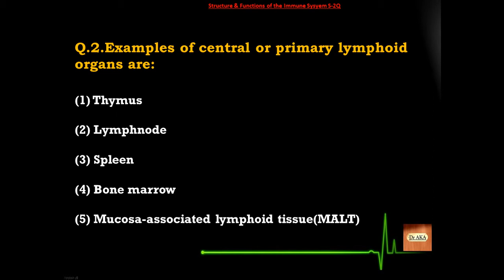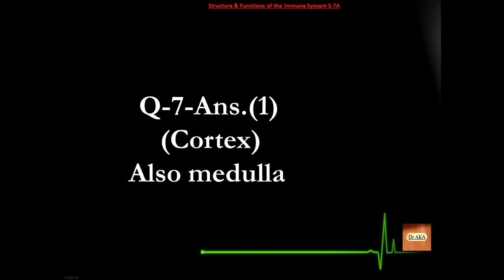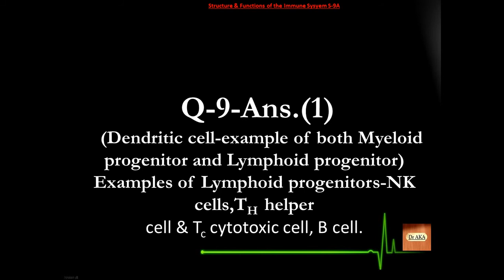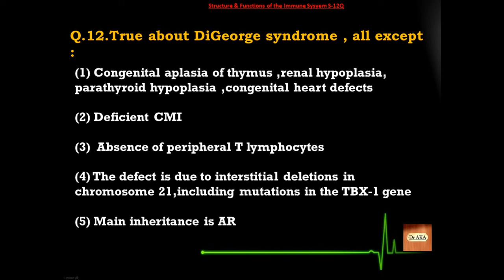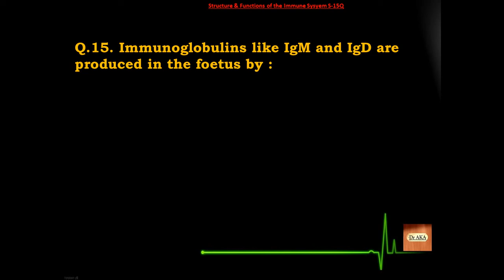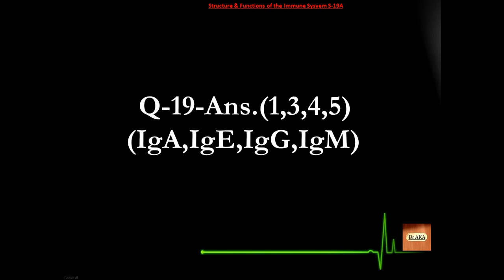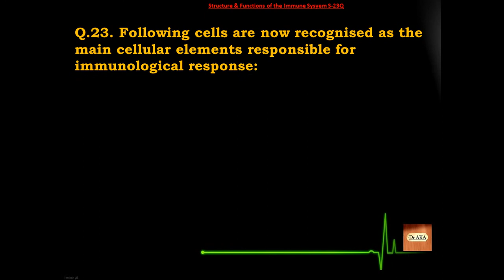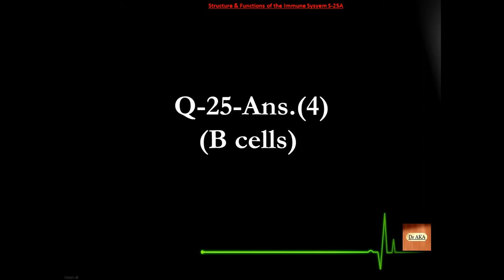Structure & Functions of the Immune Sysyem (1) S01-25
New MCQs on Microbiology Topic :
(Structure & Functions of the Immune Sysyem)